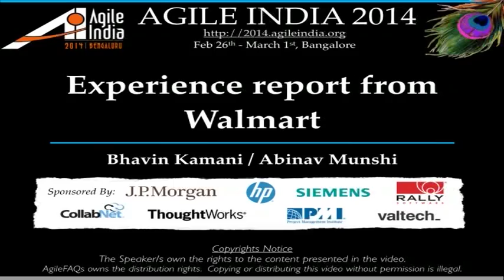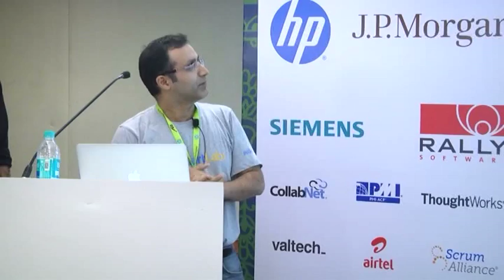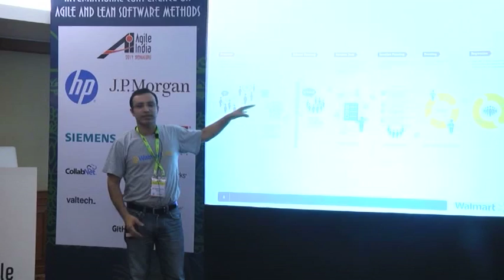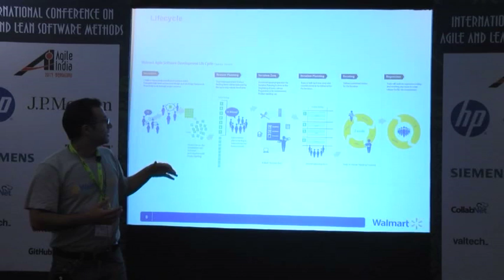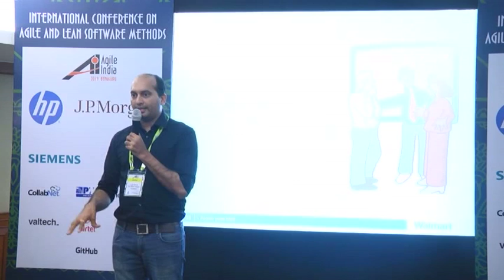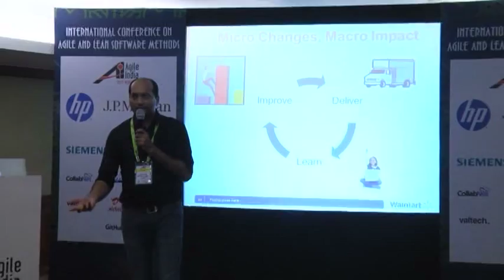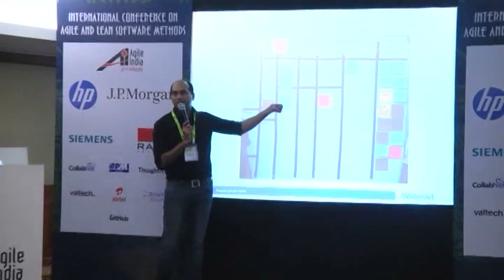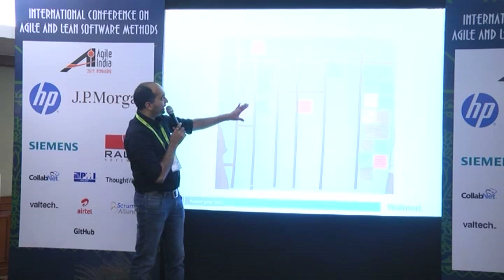Experience report from Walmart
Agile processes are the new order of IT implementations. These talk will elaborate on our experience and learnings during agile process implementation at Walmart.

We will touch upon following 3 key areas and our learnings that helped us scale agile in large enterprises.

Process Visualization - Our learnings related to visualization of existing processes and practices and how it helped us identify signals from noise

Product Backlog Elaboration - In a complex and large programs product backlog management and role of product owner needs to be revisited.

Team Working Agreement - This is particularly crucial for scaling agile as dependency management is one of the key aspects of enterprise agile implementation.
We will conclude with our key learning of how processes needs to be continuously evolved in large scale implementation.

Speakers: Bhavin Kamani, GembaTech; Abinav Munshi, Walmart Labs